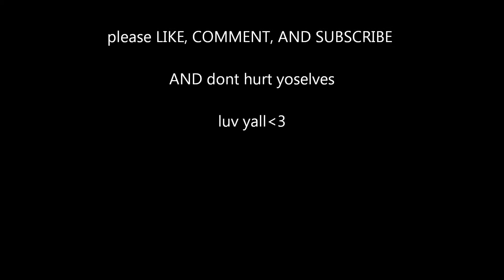RIDE ALONG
heyyy  everyone hoped you enjoyed my ride along of ratchet skateboarding with the bestie